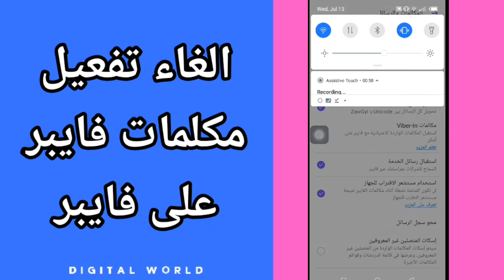كيفية طريقة الغاء وايقاف تفعيل وتشغيل مكلمات فايبر على تطبيق فايبر viber